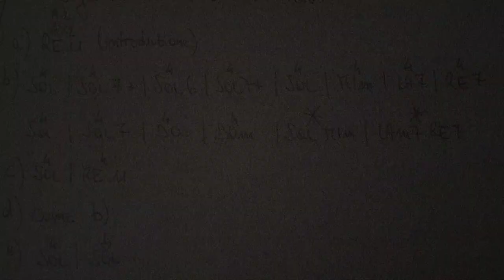Successione accordi LENTA: "When the saints go marchin' in" con A.2